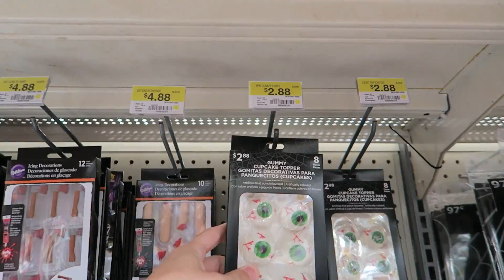Doing some Craft shopping!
I think the fall spirit has hit Crystal, all she wants to do is make stuff. So we headed out to buy some crafting supplies so she can have a blast making all the fall themed stuff that she wants to.